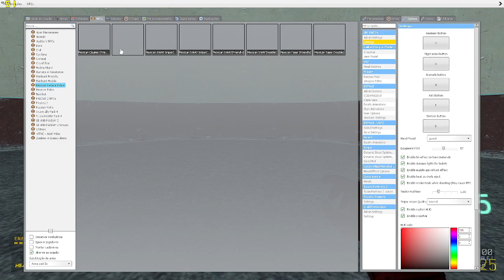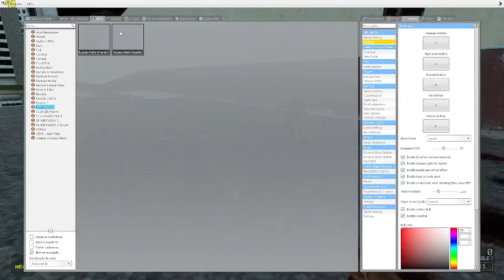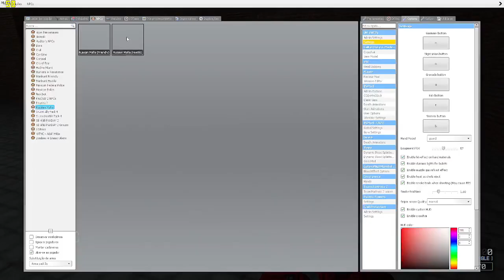Michael in bloodyland (cancelled and lost vitor gabriel's game) new powers and skills showcase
Game used:gmod, Michael in bloodyland (cancelled and lost vitor gabriel's game).